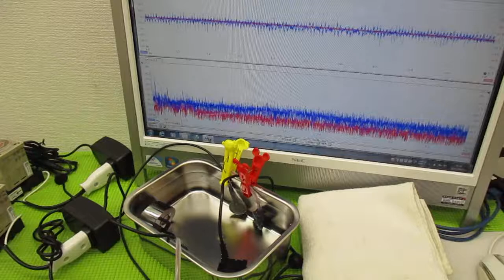超音波の発振制御技術 ultrasonic-labo